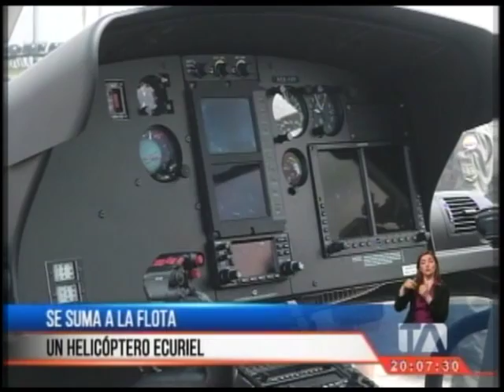La Fuerza Aérea remplazará los defectuosos Dhruv - Teleamazonas